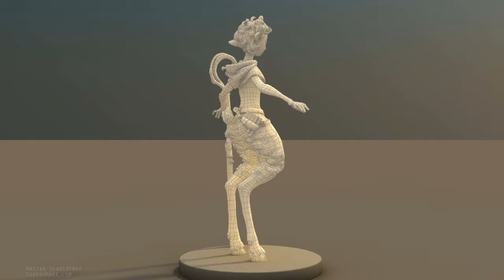Faun turntable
Game character Work In Progress.
Lowpoly & Highpoly